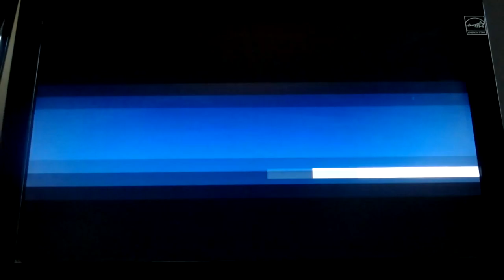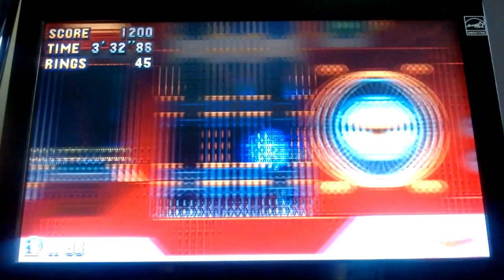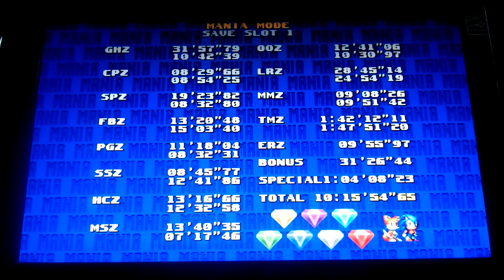THIS IS STRESSING ME OUT | Sonic Mania (super sonic + true ending)